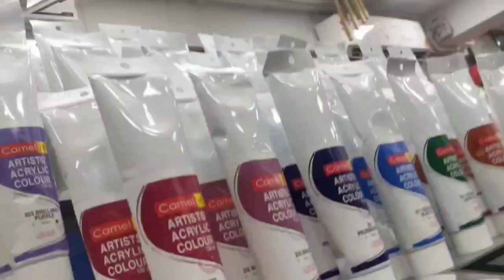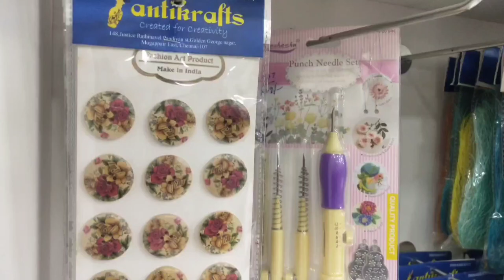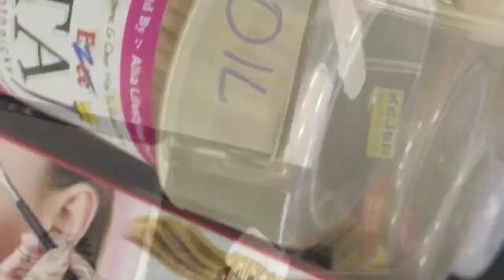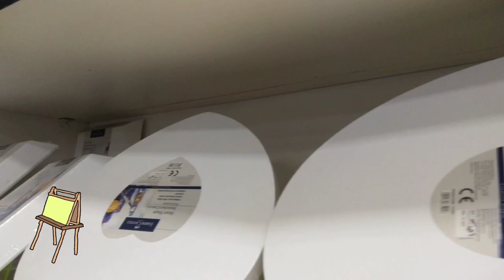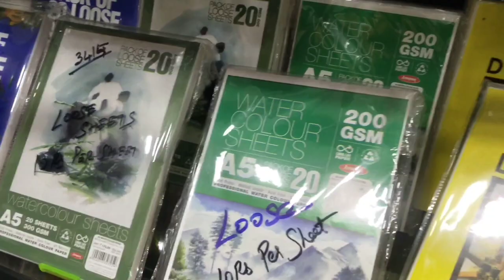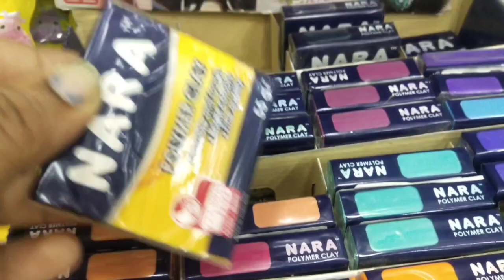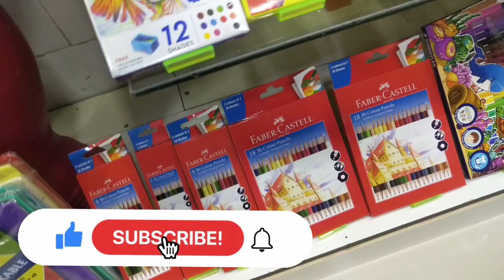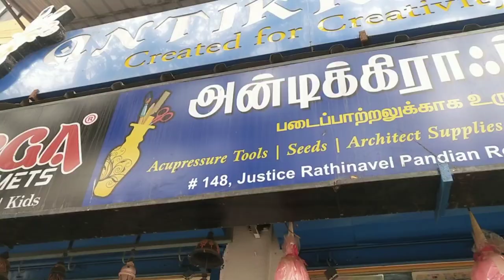best art and craft shop in chennai | antikrafts | very useful shop for all the artist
hope u guys enjoyed our video
address :JUSTICE RATHINAVEL PANDIAN ROAD GOLDEN GEORGE NAGAR MOGAPAIR EAST, Nerkundram, Chennai, Tamil Nadu 600107